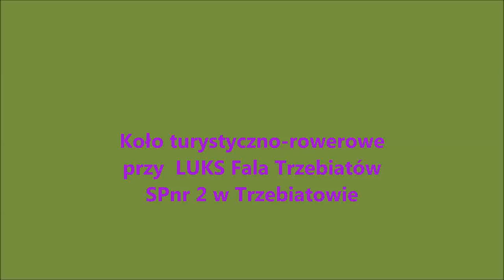Dargosław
Deszczowa wycieczka rowerowa z Trzebiatowa do Dargosławia.
I tym razem uczniowie dopisali. Opis wycieczki można znaleźć na stronie internetowej szkoły